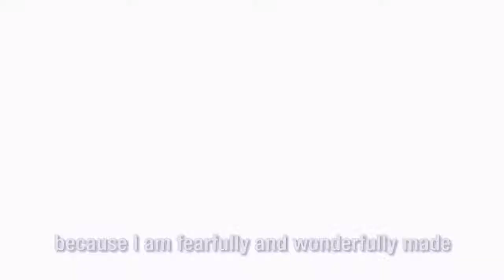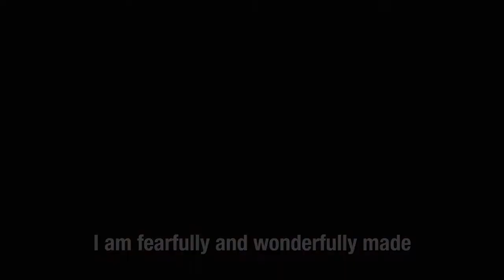Psalm 139 Reflectors Reading